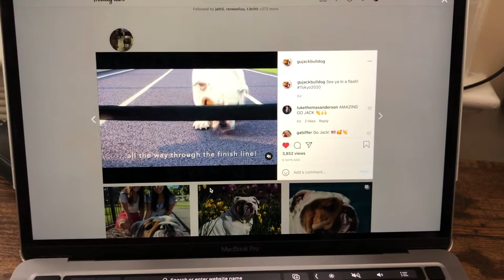A Day in the Life of a Georgetown Student: Summer Edition!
Before summer officially comes to a close, here is a look into a Georgetown student's typical day during the summer living in the Georgetown neighborhood! Kirk Zieser is a member of the Class of 2022, the SFS, and the GAAP Board serving as our fearless President!!